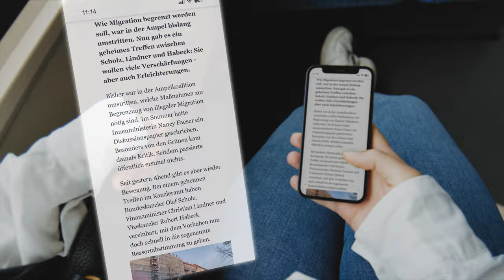Zeit für Optimisten – Junge Union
Wir suchen nach Ideengebern, Möglichmachern und Zukunftsbauern. Wir suchen Optimisten.
Für eine gute Zukunft, für eine starke Junge Union.